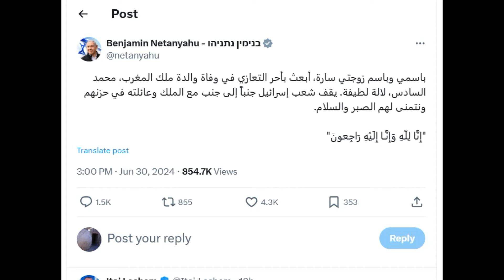Netanyahu twitter comment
J.C.O.M.E.S. Its All About JESUS! • A podcast on Anchor
Also share far and wide.

Direct deposit option:
First National Bank SWIFT code: FIRNZAJJ
Sholto Jansens van Rensburg
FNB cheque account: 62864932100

Capitec bank SWIFT code: CABLZAJJ
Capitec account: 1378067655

Amazon gift cards are another way to support in absence of PayPal.

Super Thanks now enabled on each video as well to make it easier to support.

Channels to check out:

Knowledge of Salvation (Brother Vytas)
Knowledge Of Salvation | Podcast on Spotify

Basic Training Bible Ministries
(1069) Basic Training Bible Ministries - YouTube

Prophetic Watchman 88
(783) Prophetic Watchmen 88 - YouTube

Tim and the Rapture Watchers
(1651) Tim and the Rapture watchers - YouTube